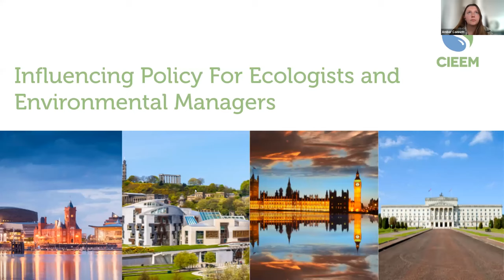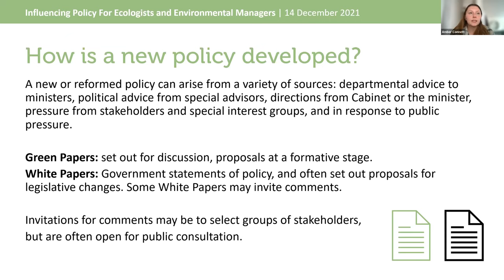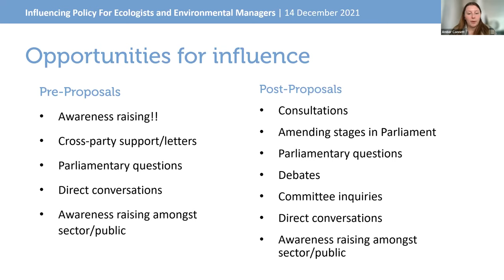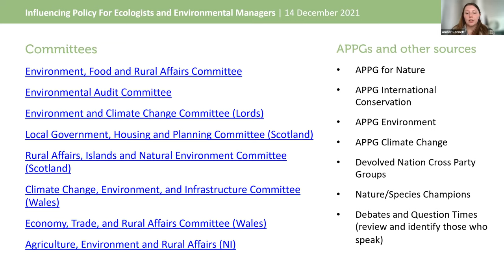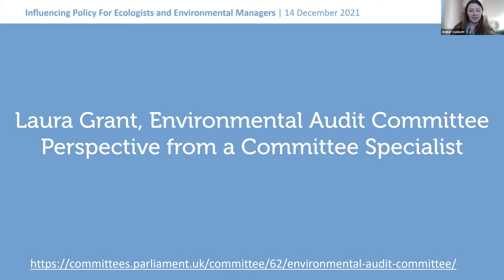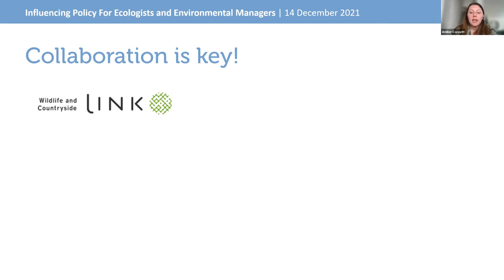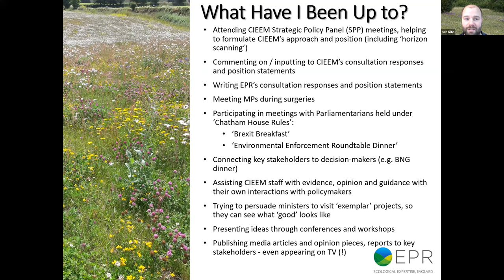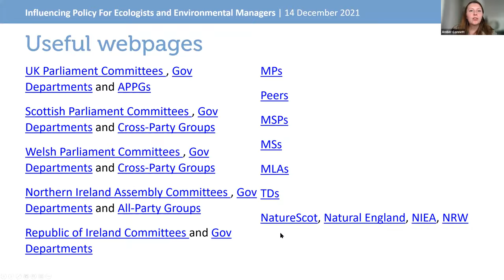Influencing Policy For Ecologists and Environmental Managers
Summary
This Webinar will be hosted by Amber Connett. Amber joined CIEEM as a Policy and Communications Intern in 2018, following a BSc in Conservation Biology, to support the Head of Policy to influence policy and legislation to protect and enhance nature. Amber now leads CIEEM’s Action 2030 project alongside policy activities and providing the Secretariat for the All-Party Parliamentary Group for Nature.

Description
This webinar will provide an overview of how policy and law is developed and will focus on where the opportunities lie for influencing outcomes. We will look in detail at how ecologists and environmental managers can apply their expertise in protecting and enhancing natural ecosystems to support the development of policies and legislation that will deliver for nature. This webinar will focus on the UK system.

Please note, this webinar will assume some knowledge of the UK Parliament function and structure.

Agenda:
• Overview of Parliamentary processes
• Why evidence matters and how practice can influence policy
• Opportunities for influencing:
o Parliamentary engagement (contacting your representative
o Committees and giving evidence
o Consultations
o Parliamentary research and briefings
• How to pitch to your audience
• Useful resources
• Opportunities at CIEEM
• Q & A